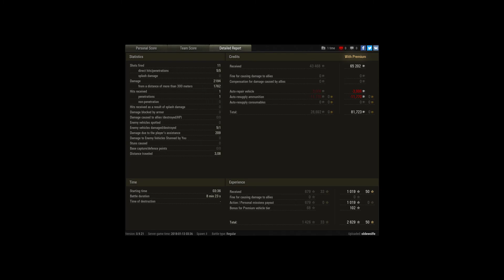Rheinmetall Skorpion G, Malinovka, Standard